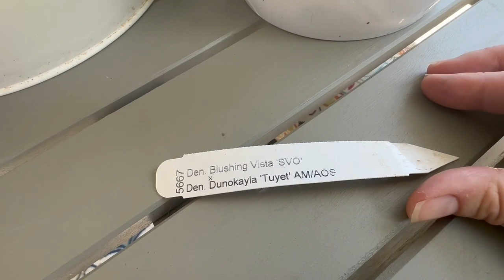Aussie Dendrobium Blooms - Feb to April 2023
Dendrobium Australian Artist
Dendrobium Blushing Vista x Dunokayla ‘Tuyet’

These blooms were the last of my Aussie Dendrobiums to bloom for the winter season. They bloomed from February to April. Aussie Dens are known for their fragrance and these two were amazingly scented. Not overwhelming, very pleasant sweet candy fragrances. Very enjoyable! I grow all of my Aussie Dendrobiums on my back southern facing patio. If you live in a temperate climate where winters don’t freeze, these are great for outdoor growing. They enjoy the nightly temp drops with a warmup during the day. They also do well with hot summers. They are so easy to grow being so rugged.